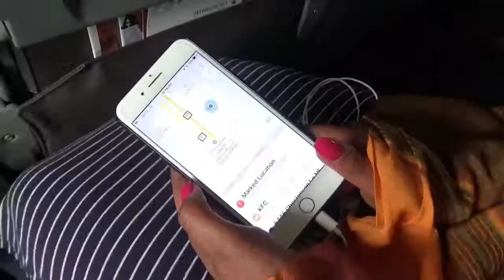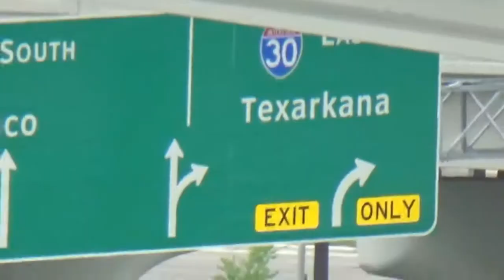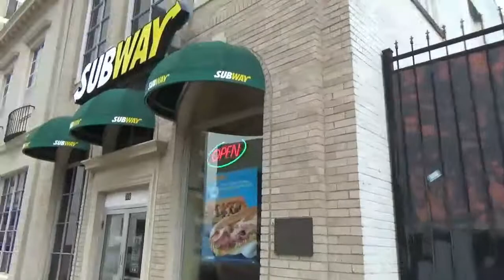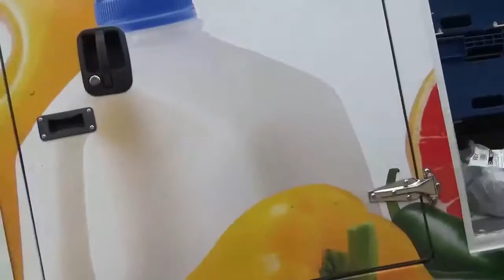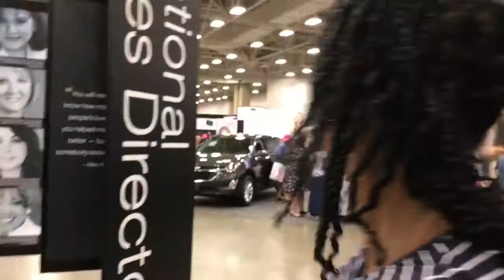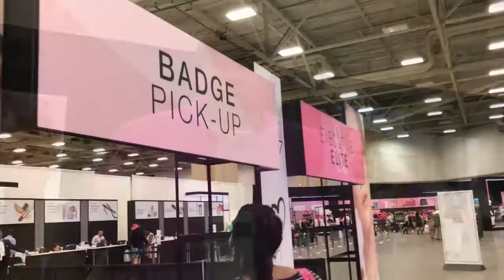WE MADE IT!!!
Paulita & Scott go to the Mary Kay Seminar in Dallas, Texas.  Day 1 consists of travel, checking into the hotel, lunch, dinner, getting groceries, registration check-in, first meeting festivities.